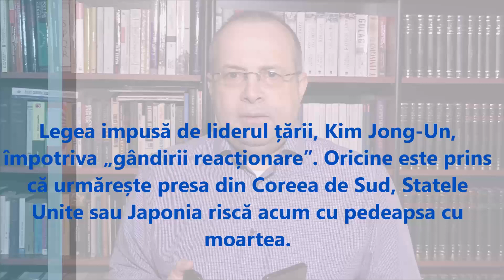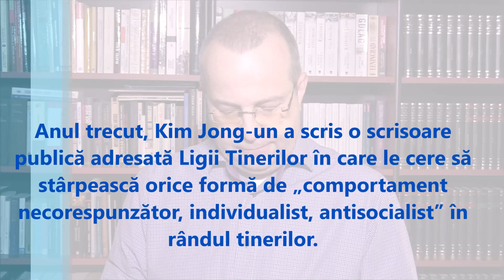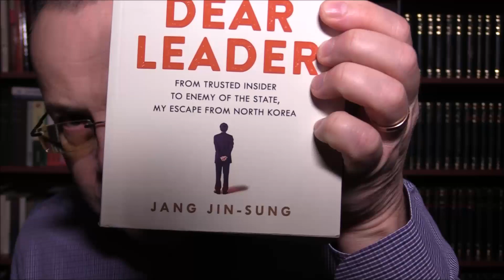Un lagăr cât o țară: viața în Coreea de Nord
Întotdeauna m-a fascinat Coreea de Nord, la modul cel mai negativ, firește. Știind că regimul nord-coreean livrează arme Rusiei putiniste, am găsit că este interesant să vă povestesc câte ceva din viața oamenilor care au avut neșansa să se fi născut acolo.

Sprijină și tu acest proiect al meu de jurnalism independent! Jurnaliștii independenți nu au finanțări, opiniile lor nu depind de nimeni, de aceea este important, este fundamental, să-i sprijiniți! Mulțumesc!

Cu mulțumiri,
Cristian IVANEȘ